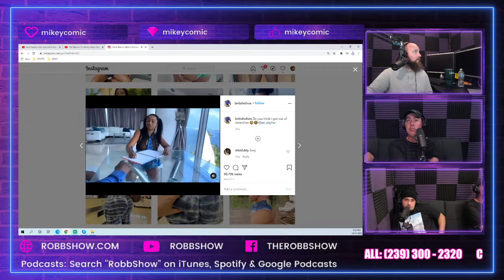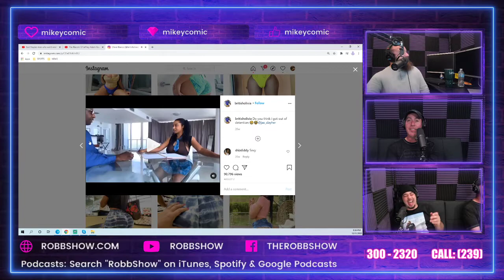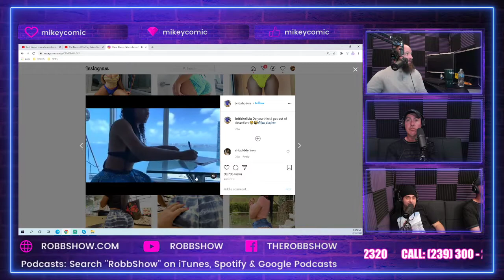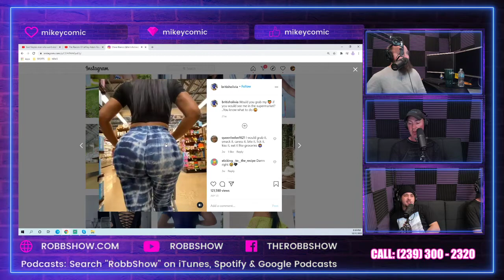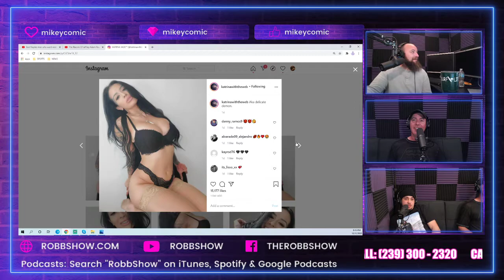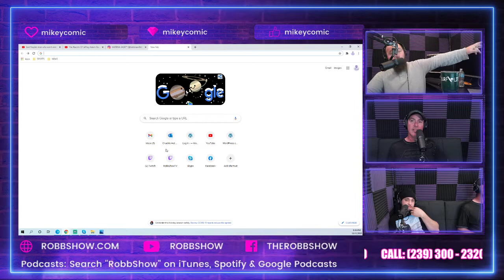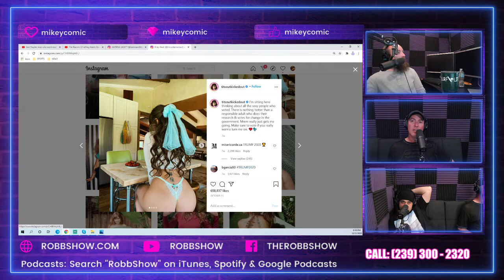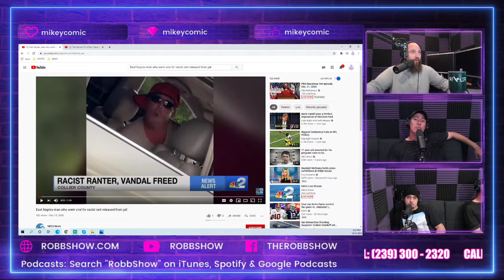RobbShowTV EP 17: Clip 3 - Florida Man & Florida Woman stories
On the couch: Jojo Casillas and Rob Churchill

We cover all the weird Florida Man and Florida Woman news, including:

- Florida Woman Olivia Blanco makes $1.7 million talking with a sexy accent to guys on OnlyFans.

- Florida Woman Catherine Ann McKinney gets nude, breaks into a mans home, gets arrested.

- Florida Woman Demi Dirda pretends someone else is driving after being pulled over, problem is, there's no one else in the car.

- Florida Man Jeffrey Rouse only gets 120 days in jail after facing 8 years for a racist tirade caught on tape.

- Florida Man Jason Michael Babcock gets handsy with his wife after coming home to a messy trailer.

- Florida Man Alexander Pottorff gets arrested for DUI after passing out in his car drunk, with his son in the vehicle.

Plus, Rob loves an adult film star named Katrina Jade, and Jojo discusses his favorite porn stars as well!